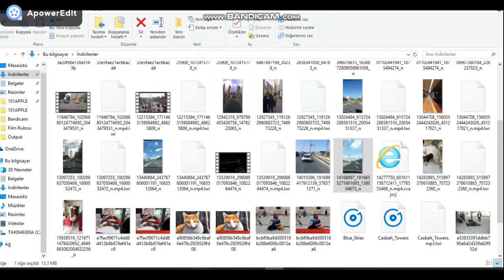KÖPRÜLERİMİZ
BEN ORKUN MUSTAFA UÇAR İSTANBUL GERDANLIKLARI VİDEOSU YAPTI FOTOĞRAFLARI İNTERNETTEN İNDİRDİM BENİM KÖPRÜ VİDEOLARIMI BANDIRCAMLA SESİZ ÇEKTİM VİDEO DÜZENLEME PROGRAMINDA KÖPRÜLERİN FOTOĞRAFLARINMI YERLEŞTİRDİM BANDIRCAM İLE ÇEKTİĞİM VİDEOLARI KOYDUM BAZI VİDEOLARDA KÖPRÜLERE AİT BİLGİ VİDEOLARIDA VAR FOTOĞRAFLARA VE KÖPRÜ VİDEOLARINA MÜZİKLER KOYDUM FOTOĞRAFLARININ ÜZERİNE YAZILAR YAZDIM